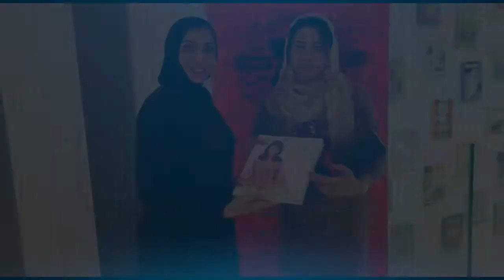Masak dengan penuh kasih sayang